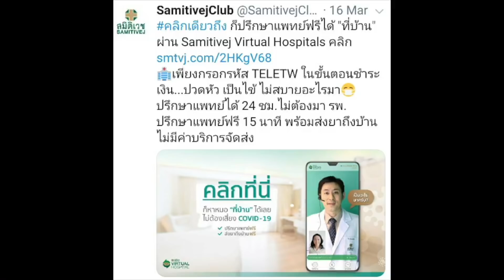เมื่อผมตัดสินใจไปตรวจโควิด ( COVID-19 ) !!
ผลจากการไอค่อกแค่กระหว่างจัดรายการป๋าเต็ดLIVE
ทำให้ผมตัดสินใจไปตรวจโควิดมาเมื่อวาน
ประสบการณ์จะเป็นยังไง มาเล่าสู่กันฟังในเทปนี้ครับ :)